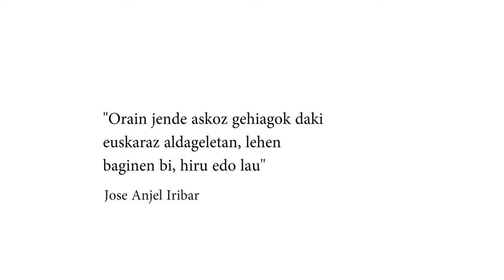Zer hizkuntza hitz egiten da eta zen aldageletan?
[Lehen eta orain] Jose Angel Iribar eta Gorka Iraizoz. ZuZeu.eus orainkarirako egindako elkarrizketa.

Edukiak: Anartz Bilbao Oier Aranzabal